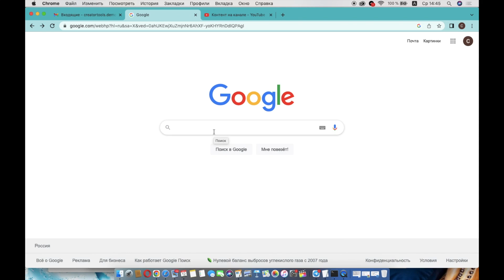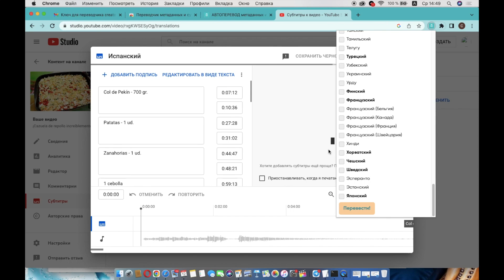Перевод видео на 100 языков в два клика. Правильная локализация канала. Creator-Tools ИНСТРУКЦИЯ.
Всем привет! На связи команда Creator-Tools.
В этом видео ИНСТРУКЦИЯ использования инструмента профессионального блогера - плагин переводов.

Всего в два клика переведем видео на 100+ языков. Название, описание и субтитры
Данный тип локализации канала является первым из трех официально разрешенных ютубом. Описание типов и правил локализации можно найти в официальной справке.
Правильная локализация канала – это один из важнейших моментов для профессиональной деятельности в ютубе.